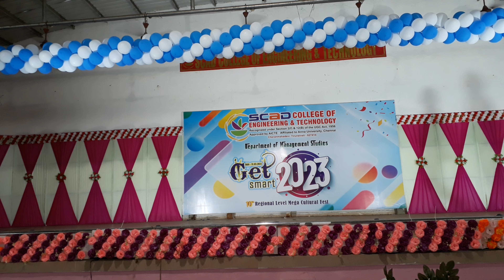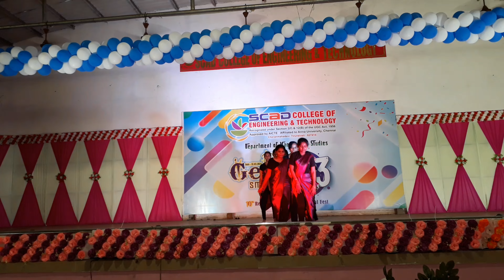GET SMART 2023 | SCAD COLLEGE OF ENGINEERING & TECHNOLOGY MBA | CHERANMAHADEVI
GET SMART 2023 | SCAD COLLEGE OF ENGINEERING & TECHNOLOGY | MBA | CHERANMAHADEVI | TIRUNELVELI -TN72 | DANCE , SINGING, SILAMBAM, RANGOLI, FACE PAINTING, BEST MANAGER, ADZAP,  College Cultural Videos

𝐀𝐧𝐲 𝐯𝐢𝐝𝐞𝐨 𝐨𝐫 𝐢𝐦𝐚𝐠𝐞𝐬 𝐢𝐧 𝐭𝐡𝐢𝐬 𝐯𝐢𝐝𝐞𝐨 𝐡𝐚𝐬 𝐛𝐞𝐞𝐧 𝐮𝐬𝐞𝐝 𝐨𝐧𝐥𝐲 𝐭𝐨 𝐜𝐨𝐧𝐯𝐞𝐲 𝐦𝐞𝐬𝐬𝐚𝐠𝐞𝐬 𝐭𝐨 𝐭𝐡𝐞 𝐯𝐢𝐞𝐰𝐞𝐫𝐬. 𝐈 𝐝𝐨𝐧'𝐭 𝐢𝐧𝐭𝐞𝐧𝐝 𝐭𝐨 𝐢𝐧𝐟𝐫𝐢𝐧𝐠𝐞 𝐭𝐡𝐞 𝐜𝐨𝐩𝐲𝐫𝐢𝐠𝐡𝐭 𝐨𝐟 𝐚𝐧𝐲𝐨𝐧𝐞.